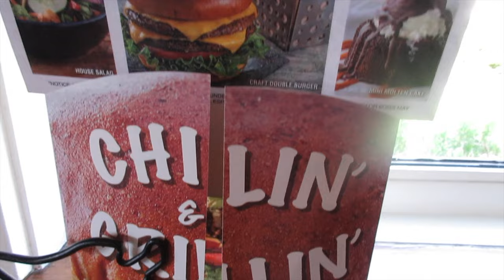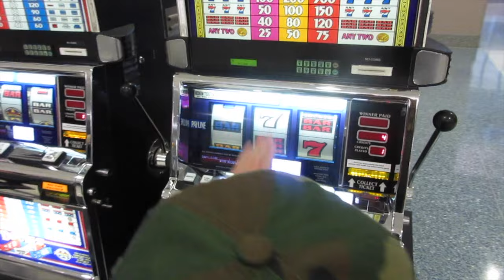WHATEVER HAPPENS IN VEGAS IS IN THIS VLOG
This week we went to San Diego, hung out at Warped Tour, then threw an after party at Casbah. We then flew to Las Vegas, went on a ferris wheel of unlimited drinks, TJ goes on a rant about ice at hotels, and Babs just dances everywhere she goes. What a time to be alive.

T.J.